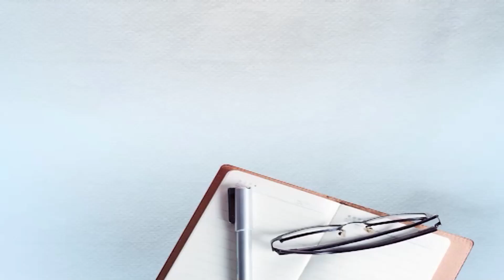ਪਰਿਵਾਰ ਦੇ 6 ਜੀਆਂ ਦੀ ਮੌਤ ਤੋਂ ਬਾਅਦ ਦੇਖੇ ਨੀਂ ਜਾਂਦੇ ਘਰ ਦੇ ਹਾਲਾਤ, ਗੁਆਂਢੀਆਂ ਦੀਆਂ ਗੱਲਾਂ ਸੁਣ ਰਹਿ ਜਾਓਗੇ ਹੈਰਾਨ